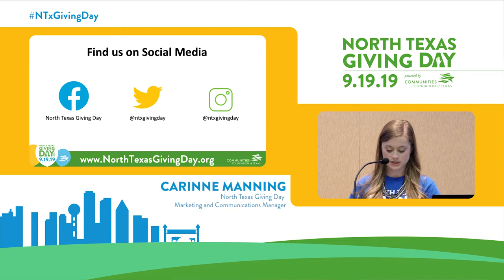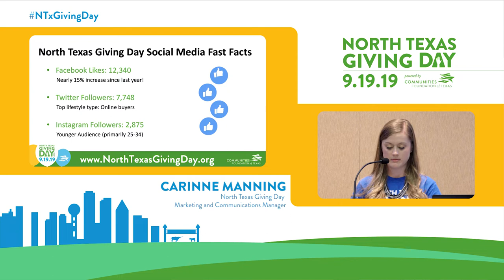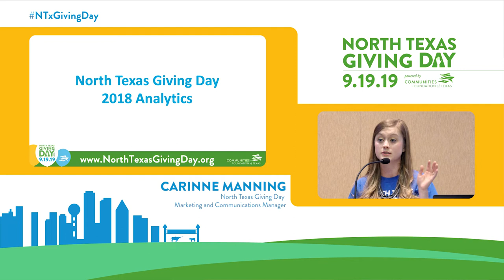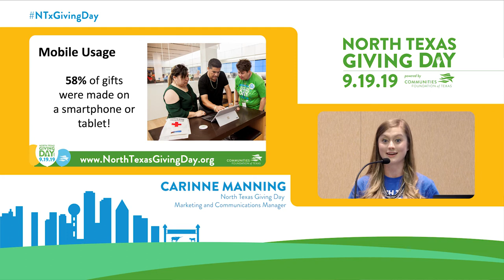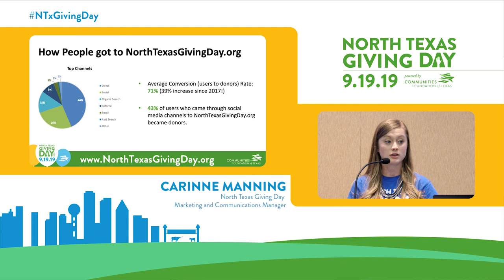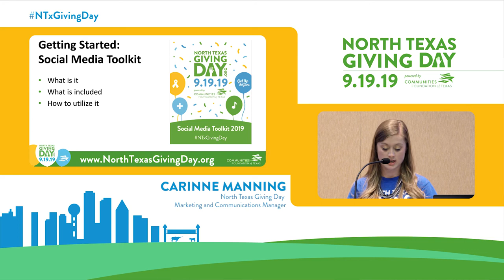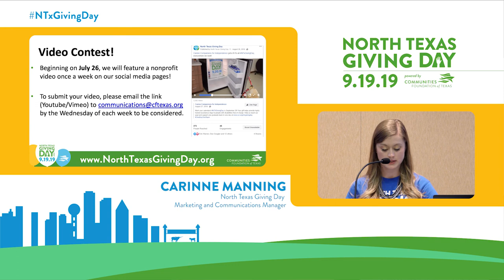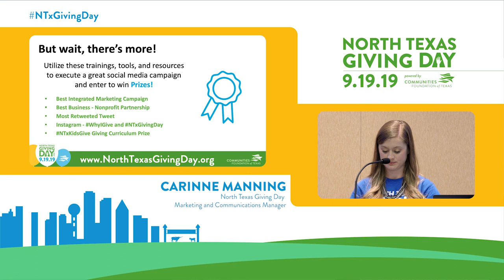Social Media Workshop with The Richards Group 2019: Carinne NTGD Analytics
North Texas Giving Day Marketing and Communications Manager Carinne Manning shares analytics and trends from North Texas Giving Day 2018, as well as strategies, resources, and tools that nonprofits can utilize in their North Texas Giving Day campaigns,